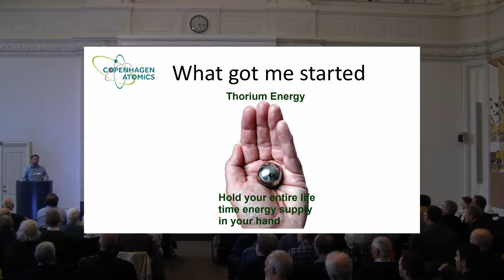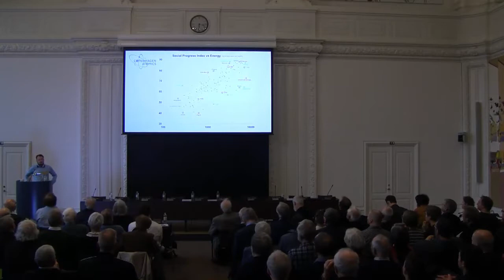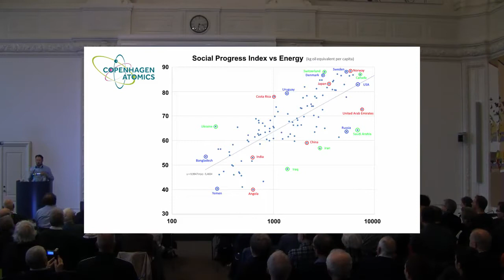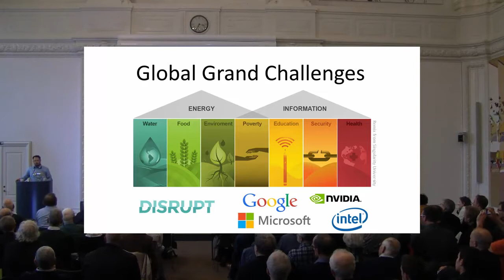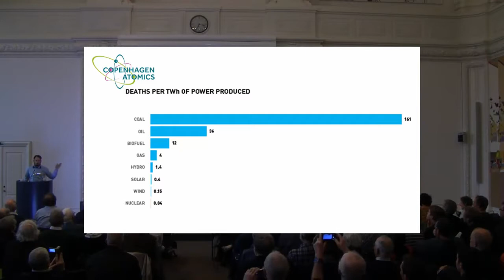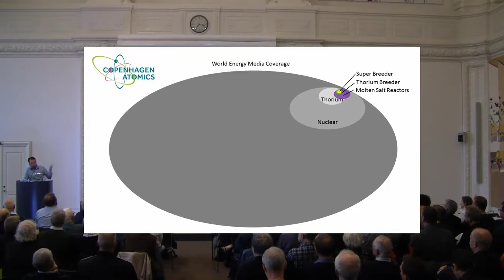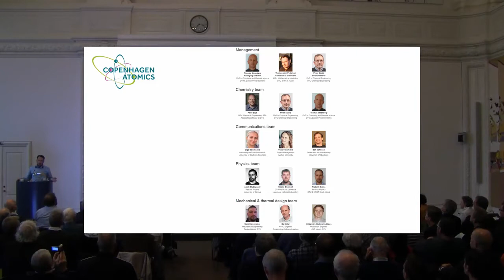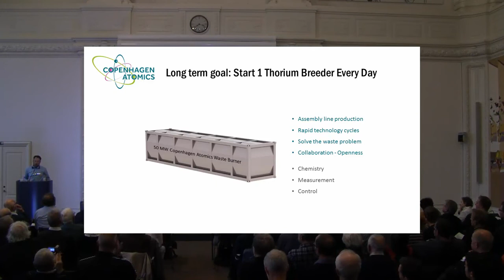Copenhagen Atomics pa Christiansborg ved Thomas Jam Pedersen